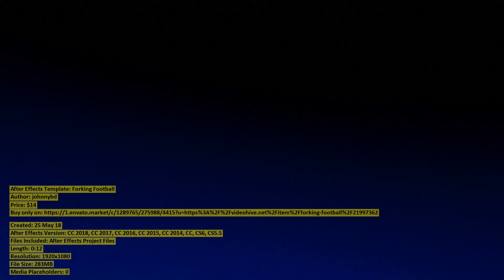Forking Football | After Effects Template | VideoHive 21997362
Created: 25 May 18
After Effects Version: CC 2018, CC 2017, CC 2016, CC 2015, CC 2014, CC, CS6, CS5.5
Files Included: After Effects Project Files
Length: 0:12
Resolution: 1920x1080
File Size: 283MB
Media Placeholders: 0
Text Placeholders: 2

Category: (openers)

Description: Introducing a New Football Logo opener! Abstract football player jumping high for a scissor kick. Goal keeper jumps ...
Dear author johnnybd, if you believe any that the use of the project preview on this channel are not legitimate, please write to e-mail and we will delete your video within 24 hours.